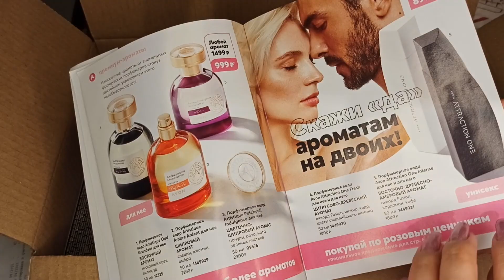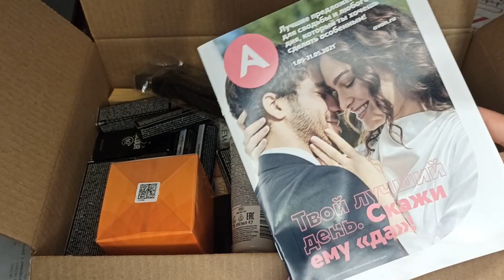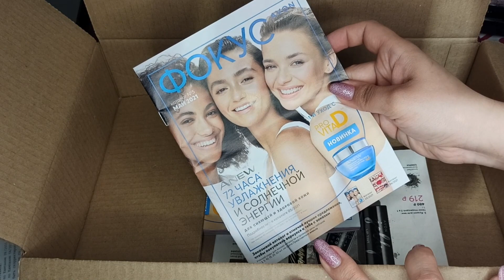AVON // ПЕРВЫЙ ЗАКАЗ ПО КАТАЛОГУ 4/2021 // КАТАЛОГ ЭЙВОН АПРЕЛЬ 2021 // РАСПАКОВКА С ЦЕНАМИ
Всем привет) Сегодня вам покажу очередной заказ Эйвон , это будет первый заказ по апрельскому каталогу 2021 года .